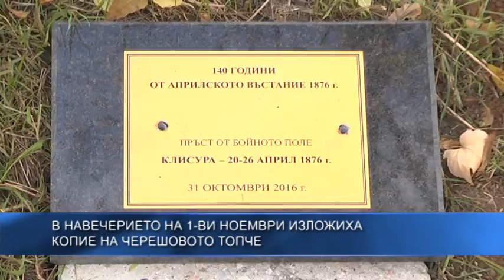В навечерието на 1-ви ноември изложиха копие на Черешовото топче